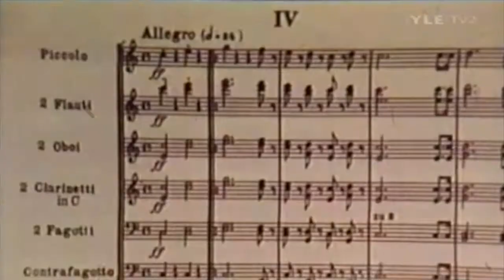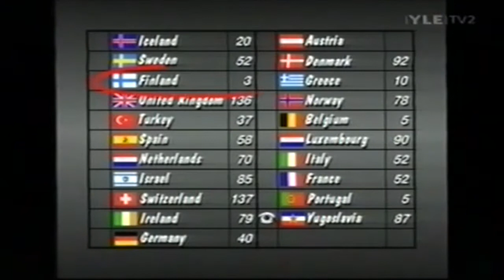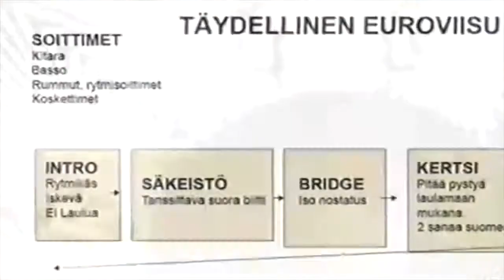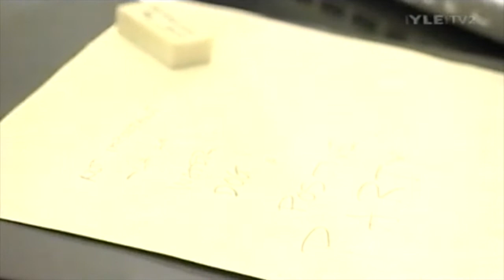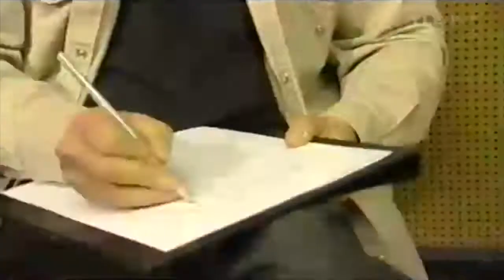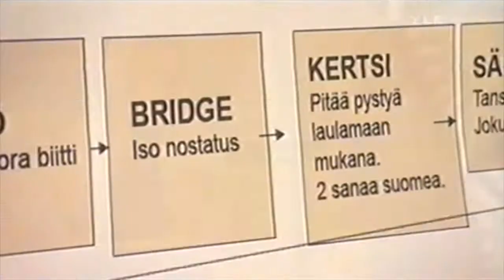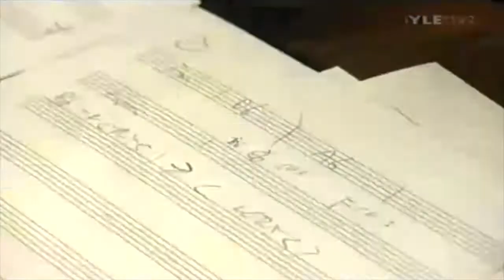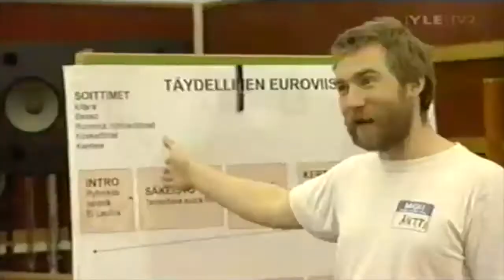Täydellinen euroviisu -dokumentti (Yle TV2 2007, VHS-rip)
"Täydellisen euroviisun kaava on nyt selvitetty! Joukko musiikin ammattilaisia työsti Jari Sillanpäälle merimieshenkisen kappaleen TV2:n viihdeohjelmassa vuonna 2007. Suomen parhaat voimat eli Jari Sillanpää, Lenni-Kalle Taipale, Mikko Kuustonen, Edu Kettunen, Antti Lehtinen, Eeva Koivusalo ja Joel Melasniemi valjastettiin valmistamaan Suomelle universaali voittajakappale.

Koko sävellys- ja tuotantoprosessia siivitti tietenkin Suomen vuoden 2006 voitto Eurovision laulukilpailuissa. Tekijöitä ihmetytti kuitenkin, miten uskomattoman kehnosti suomalaiset ovat viisuhistoriassa muutoin pärjänneet.

Asiaan oli saatava parannus. Suomelle tehtäisiin edustuskappale kansainvälisen Euroviisudelegaation ohjeiden mukaisesti.Mainitulta organisaatiolta saadun osviitan mukaan piirrettiinkin työn pohjaksi täydellisen euroviisun kaava. Tuleva hitti syntyi hyvän perustyön ansiosta muutamassa tunnissa. Suomen edustajaksi sitä ei kuitenkaan jostain syystä ole valittu.

Party 4 Love -kappaleen ovat säveltäneet Joel Melasniemi, Lenni-Kalle Taipale, Eeva Koivusalo ja Antti Lehtinen. Sanoitus on Mikko Kuustosen ja Edu Kettusen, ja sovituksesta vastaavat laulun tekijät sekä Jari Sillanpää. Teoksen työstöprosessista kuvattiin myös 50-minuuttinen dokumentti Täydellinen euroviisu, joka nähtiin TV2:ssa to 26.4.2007."

Videon alkukuva: Mikael Ahlfors / Yle Kuvapalvelu